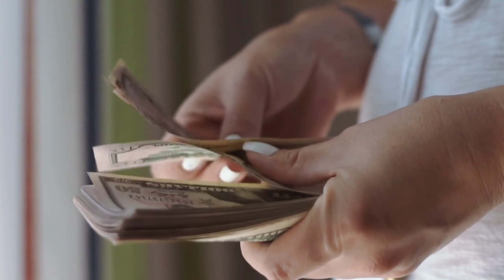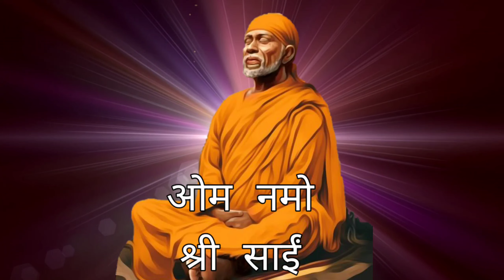सावन में सुबह उठकर सिर्फ 11 बार साईं बाबा का यह गुप्त मंत्र का जाप करने से हर परेशानी हो जाती है दूर